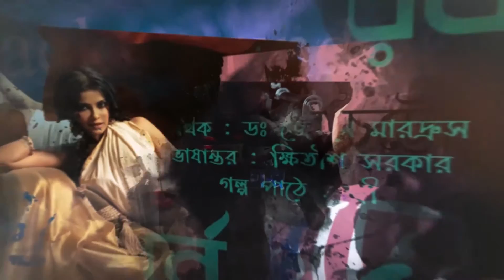Bari Buro Boot | Hemendra Kumar Roy |Bengali Audio Story | Horror | Bhoyer Golpo | Suspense Thriller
❤️প্রথমত কমেন্টে জানাতে হবে আমার পাঠ করা গল্প শুনতে আপনাদের কেমন লাগে?
❤️২৯৯ rs আমাকে পাঠিয়ে সরাসরি ১৫ টি গল্প পেয়ে যেতে পারেন আপনাদের মেলে।

© This content is copyrighted to Vinno Swader Galpo , Use or commercial display or editing of the content without proper authorization is not allowed.